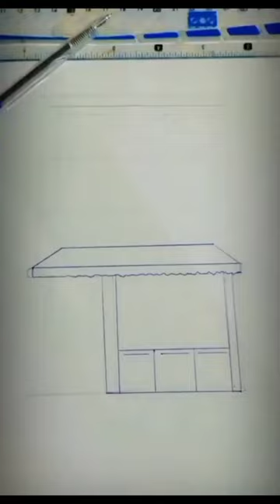Urban sketching|Old shop|Easy way